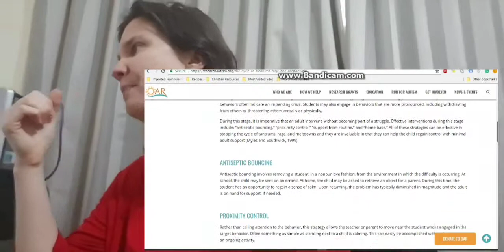Stages To Look For In An Autistic Meltdown [2018]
It is a given that we are always misunderstanding what a tantrum and a meltdown really are for a child that has special needs in this case in what I am sharing people with Autism.

As I have been sharing with you all that has started being with me on my journey in advocating and sharing my life with Aspergers and being a voice/advocate for others that most of my videos are serving a purpose and that is to educate you all along with raising the awareness on this. I may not have the right answers or trained but am experienced in what I've got. Somethings, I may share may differ from person to person as well with the ones that has Autism.
I truly believe that there is still a lack of knowledge still or even the lack of understanding of the awareness intact about others with special needs, in this case, people with Autism. Most parents or carers that have children with Autism in their care tend to what I've seen and heard so far today that they put the two words
behaviours of tantrums and meltdowns in the same box yet and keep them exclusive yet tantrums and meltdowns are two different things.
Putting these two in a box can be a recipe for disaster as you got the sensory input, stimulus going on around them, stimming and all are basically complex

A lot of researchers and scientists etc uses the everyday terms of meltdowns and tantrums interchangeably rather than inclusively for people with Autism or people
with sensory differences.  Parents and carers were getting sick and tired of peoples ignorance and lack of understanding to what this is all about and hence why many parents/carers are now
accepting of what it is and some can be more severe than others when they go through their stages of meltdowns or tantrums.

I mentioned 3 stages and they were build-up phase, meltdown/shutdown phase and recovery.

kerrinmac@aspieanswers

Aspieanswers

AspieAnswers